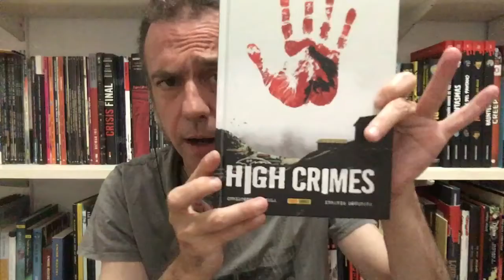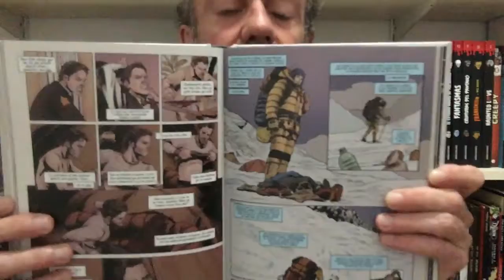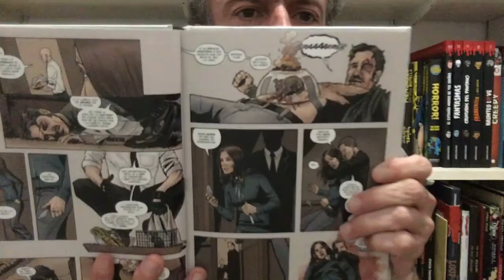Freakyonline! 196. Sebela i Moustafa.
Perlem del àlbum "High Crimes" del guionista Christopher Sebela i el dibuixant Ibrahim Moustafa. Panini Cómics. Evolution. (2021).